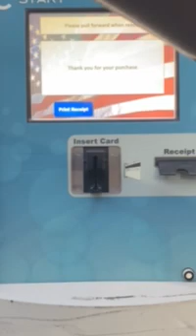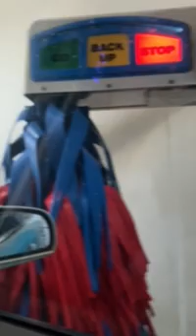CW 67 Valentines special Mom trying to be The King Of Car Wash hilarious video must see ￼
Notice the graphing will be pretty bad And photo ￼ it is not her fault it is her first time doing it

Notice no hate towards my mom she tried her absolutely best if there’s any hate, I will be deleting the common and reporting you do not try it ￼￼ I’m not playing games.￼